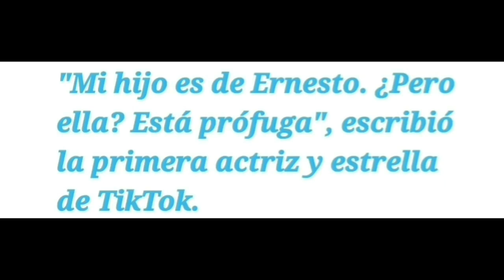Erika Buenfil transmitió en vivo la grabación de Ines Gomez Mont aceptando el cr1men